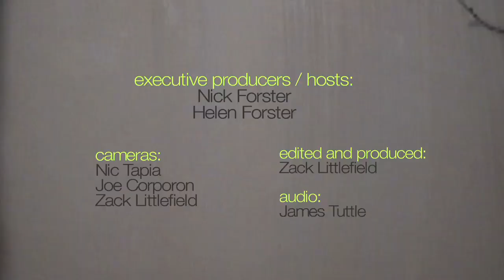Robert Cray Band - "Won't Be Coming Home" (eTown webisode 280)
The Robert Cray Band performs the song "Won't Be Coming Home," during a taping of eTown - the nationally syndicated radio variety program.